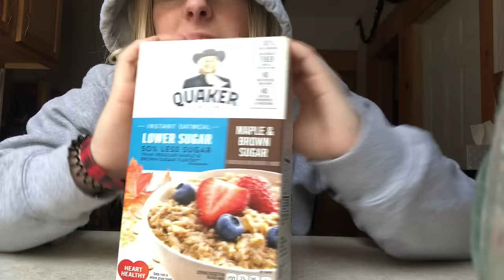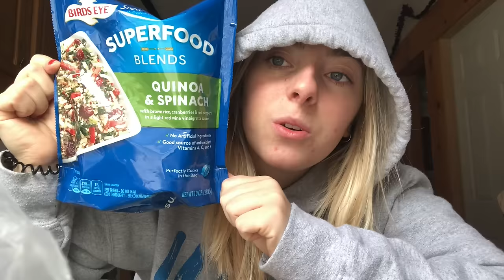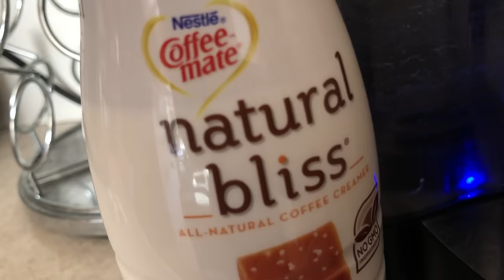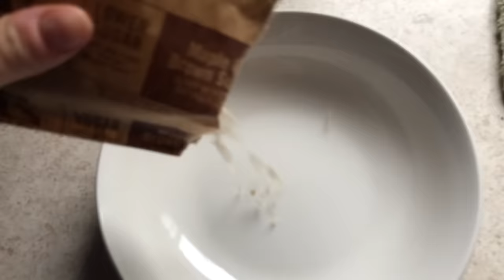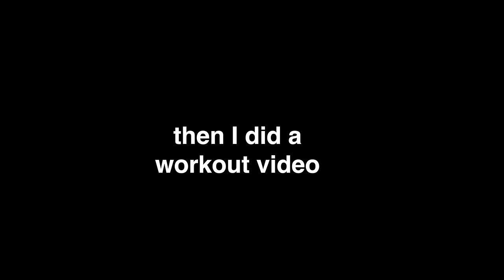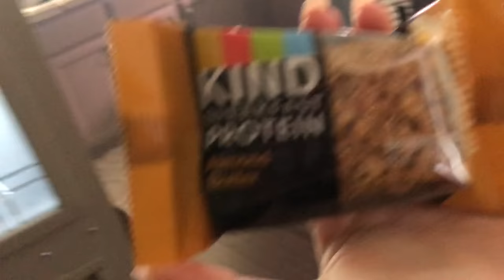Losing 10lbs in 2 Weeks / My Weight Loss Transformation | Morgan Green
IF YOU ARE TRYING TO LOOSE WEIGHT IN 2022 AND KEEP IT OFF PLEASE WATCH THIS

Here's my two week long journey getting in shape for spring break and my 5 healthy habits that helped me get there!

Red Swim Suit Worn

In this long video, I take you on my weight loss journey! This is a great jumpstart into a new lifestyle. I lost 10 lbs in a matter of two weeks. No fad diets, no intense restrictions, no unhealthy exercising. I tried to be as real as possible and change my current lifestyle. Mainly, I tried my best to listen to my body and mind and only eat when I was hungry. I did my best to get more sleep and I exercised as much as I could! You'll see imperfections, I saw friends, ate out, and still had sugar! Be careful with your weight loss. I hope this is motivating and inspiring and encourages you to make decisions towards a healthy lifestyle. Wishing all of you luck on your own weight loss journeys! If I can do it, you can do it.

Codes & Links~
Ana Luisa code:morgangreeeen10 for 10%
Tribabe code: Morgan20 for 20%

Filming Equipment~
Camera: cannon g7x mark ii
Ring Light